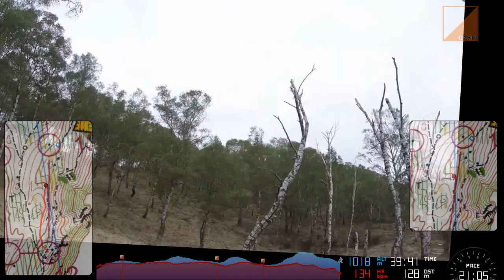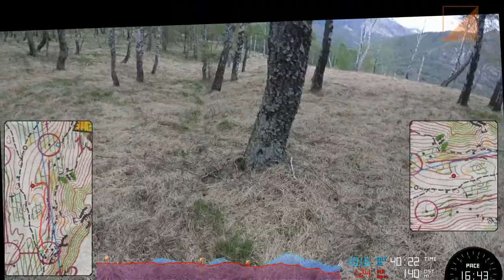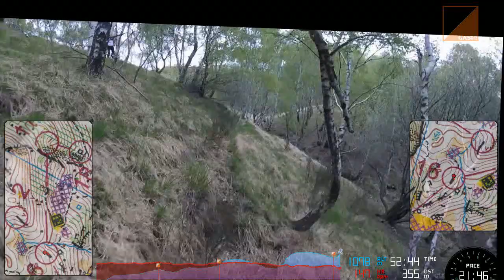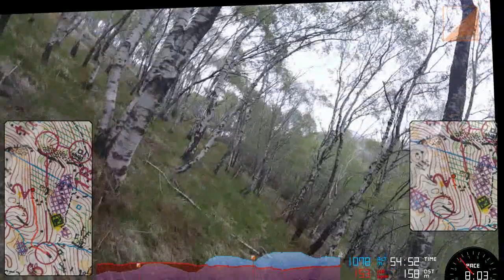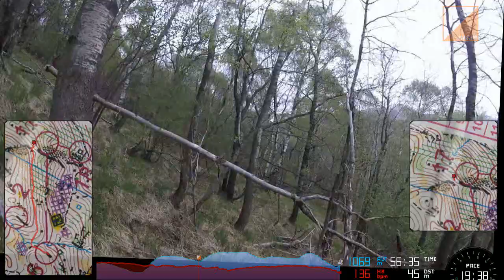2 giorni CO ticino - Monti di Medeglia - domenica 05.05.2019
Seconda tappa della 2 giorni Ticino 2019, ai monti di Medeglia. Categoria H40. Con un vento molto forte